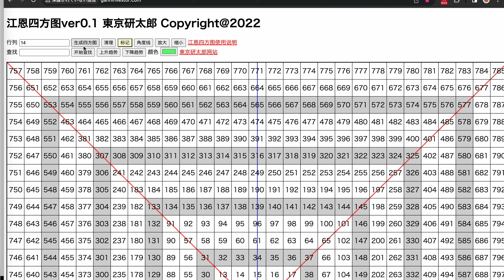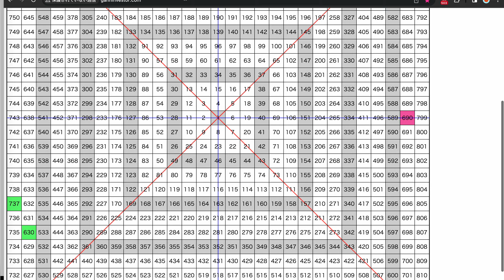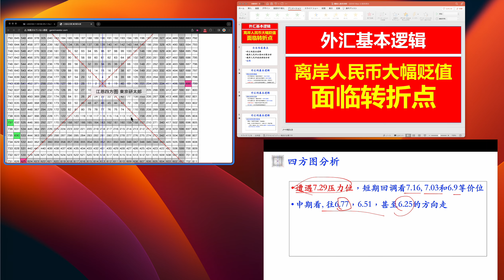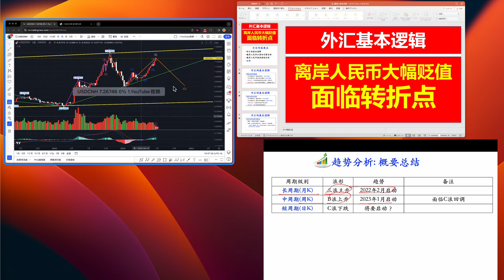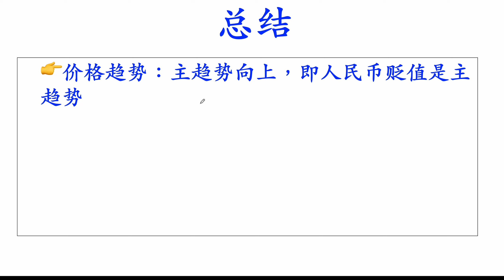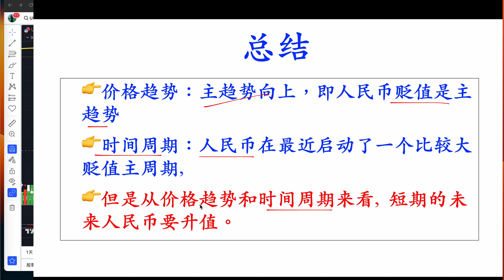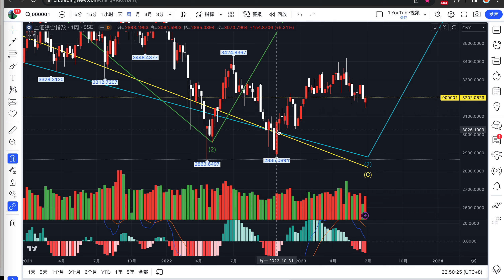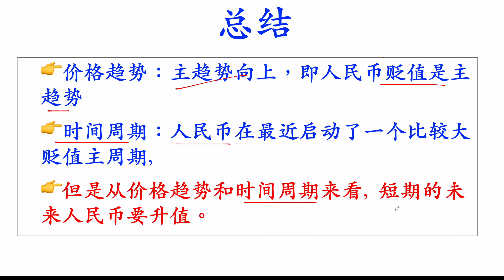(257) 外汇的基本逻辑解释~离岸人民币大幅贬值，面临转折点